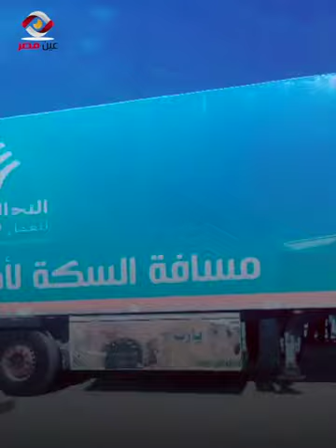سجدة شكر من المصريين وفرحة كبيرة عند معبر رفح... يا ترى إيه الحكاية